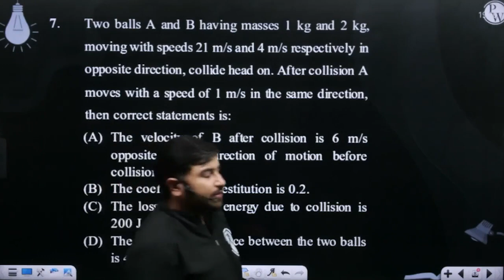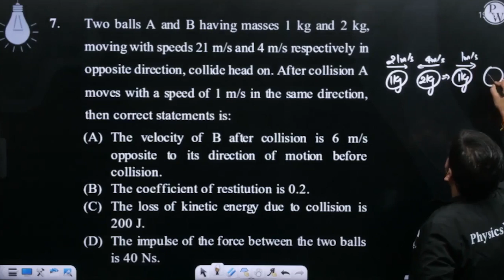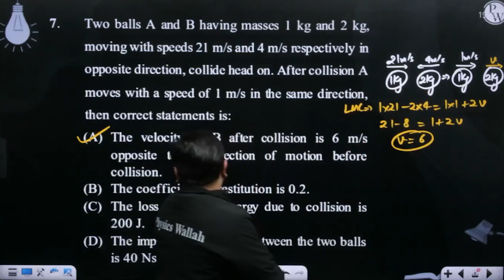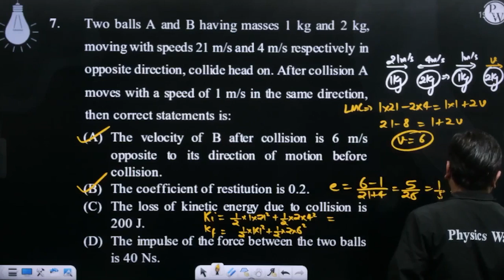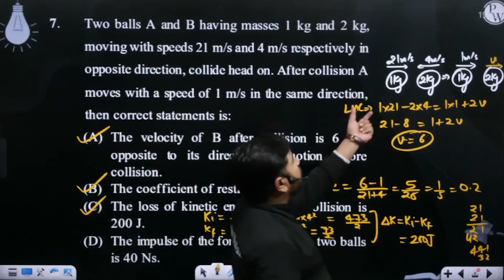Two balls A and B having masses 1 kg and 2 kg, moving with speeds 21 m/s and 4 m/s respectively ....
Two balls A and B having masses 1 kg and 2 kg, moving with speeds 21 m/s and 4 m/s respectively in opposite direction, collide head on. After collision A moves with a speed of 1 m/s in the same direction, then correct statements is: 📲PW App